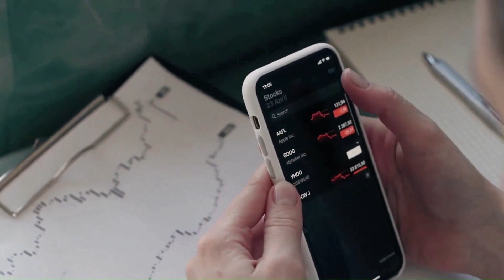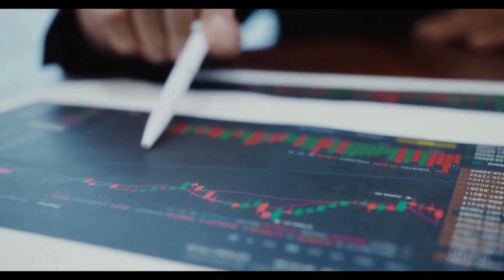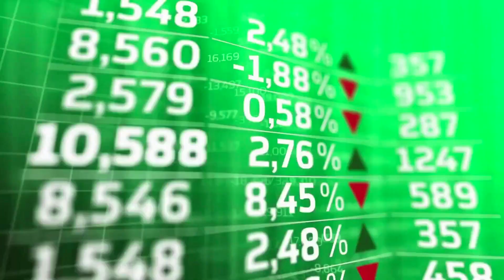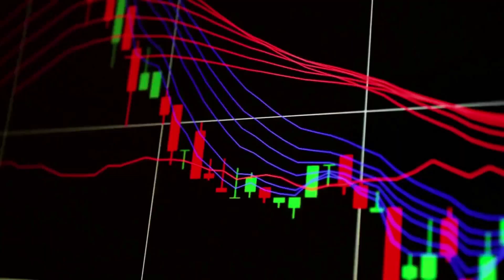BITCOIN GOLD WILL +650% AFTER THIS NEWS UPDATE?? - BTG NEWS AND PRICE PREDICTION 2023-2024